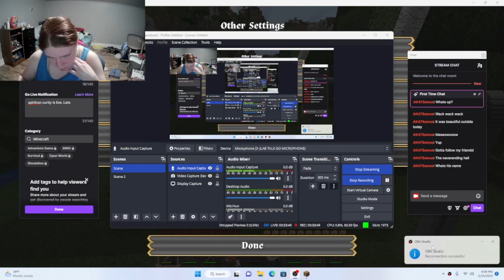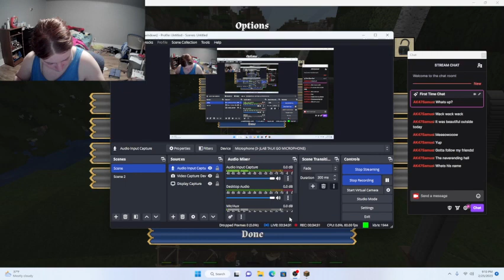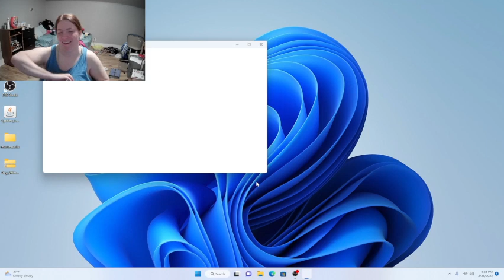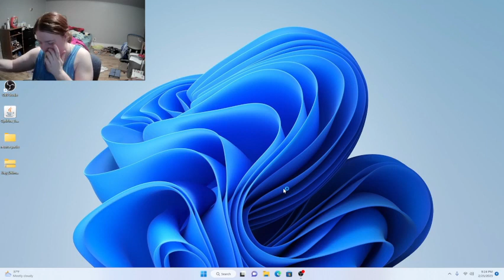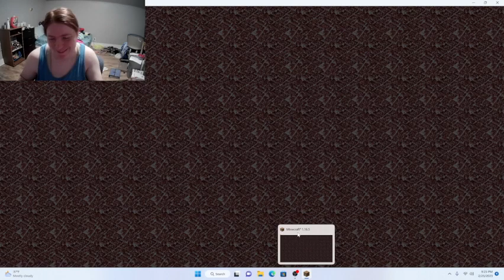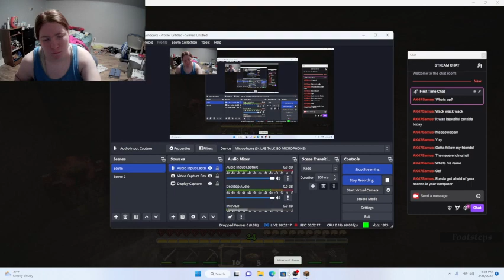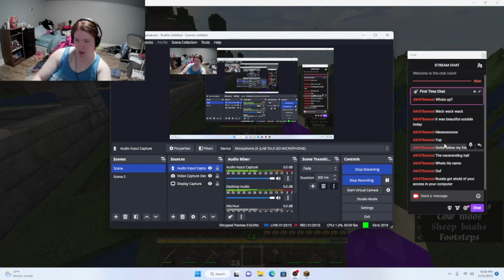minecraft: episode 2 Chicken find and technical difficulties